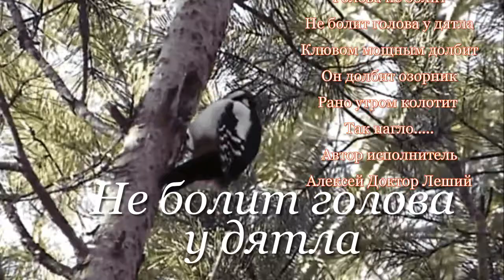Не болит голова у дятла - Песни под гитару и реально репортажи - Алексей Доктор Леший - бард